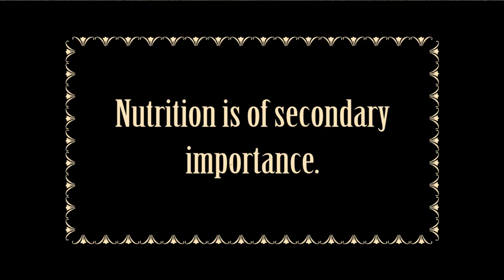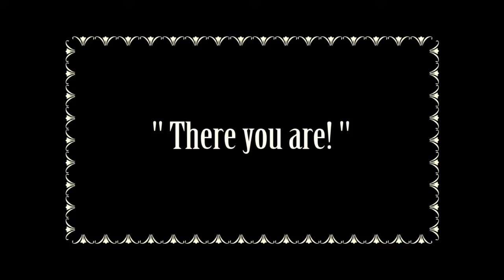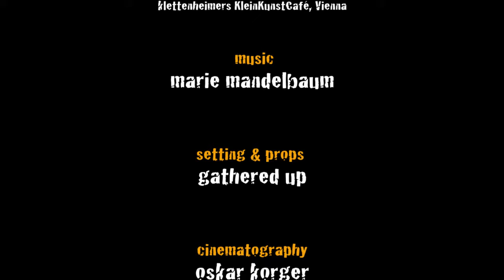Dance of the Atom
1898. Marie Curie discovers Radium